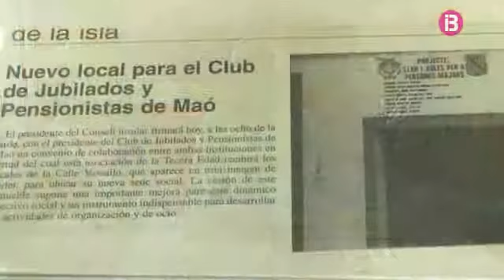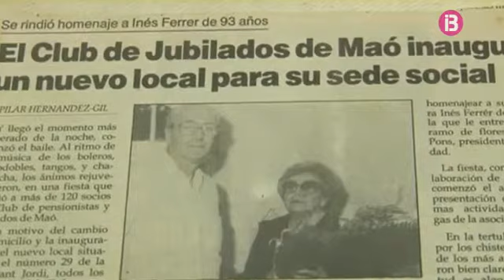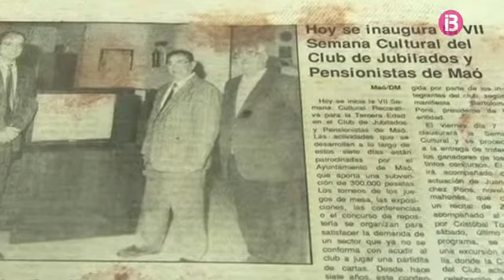Repassam la història del Club de Gent Gran de Maó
Anem de marxa. Programa 6